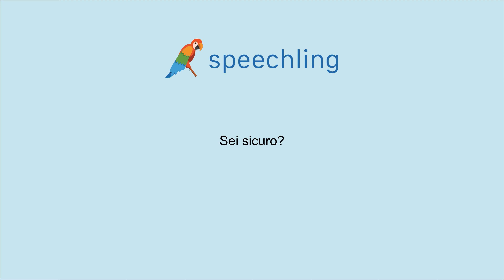How to say "Are you sure?" in Italian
Male Voice:
Sei sicuro?

Female Voice:
Sei sicuro?